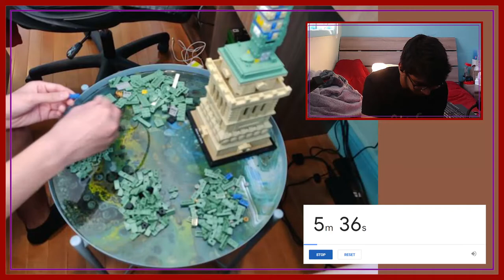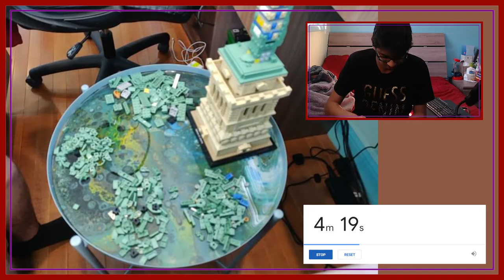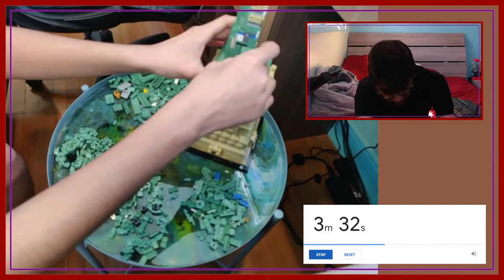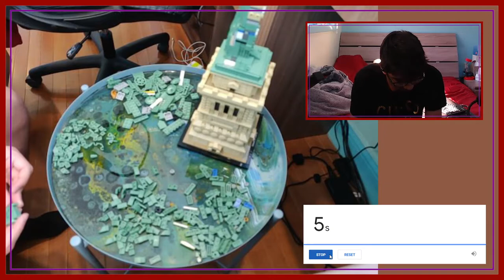Lego Statue of Liberty #3 FAIL